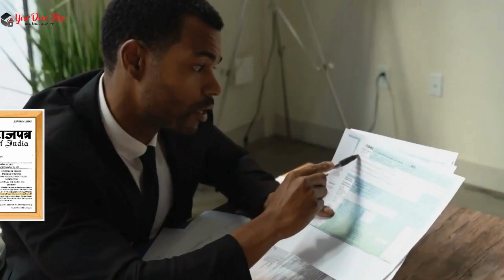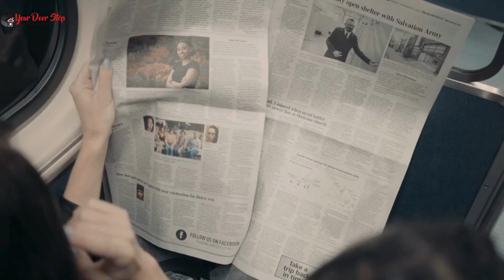लहरपुर में आधार कार्ड में नाम कैसे बदलें | Name Change in Aadhaar in Laharpur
नमस्ते, दर्शकों! हमारे चैनल Yourdoorstep पर आपका स्वागत है लहरपुर में, जहां हम जटिल प्रक्रियाओं को सरल बनाते हैं। आज के वीडियो में लहरपुर में, हम आपको गजट प्रक्रिया का उपयोग करके आधार कार्ड में नाम बदलने के कदमों के माध्यम से मार्गदर्शन करेंगे।

वीडियो की उच्च बिंदुएं:

लहरपुर में आधार कार्ड में नाम बदलने की आवश्यकता को समझना।
Gazette प्रक्रिया को सुलझाना और यह कैसे काम करती है लहरपुर में।
लहरपुर में आधार कार्ड में नाम बदलने के लिए आवश्यक दस्तावेज़।
लहरपुर में Gazette का उपयोग करके आधार कार्ड में नाम बदलने की ऑनलाइन आवेदन प्रक्रिया।
लहरपुर में सहानुभूति के लिए टिप्स और सावधानियां।